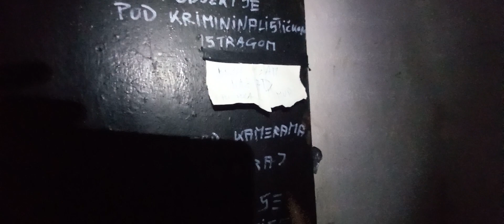2/4 SPECIJALNI IZVJESTAJ: POTKOP MUZIL JE OD DANAS ZAKLJUCAN 26.09. (zaključavanje odradio NUF-Pula)